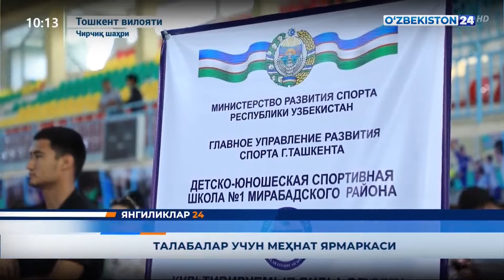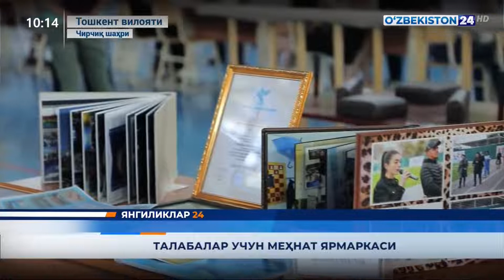Талабалар учун меҳнат ярмаркаси